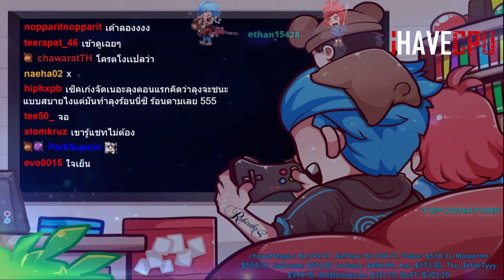ลุงแม็คจูนGTOครั้งแรก ลองเอามาแข่งสูตรลุงแม็ค vs สูตรอาตี๋ | GTA V | FML | EP.2489